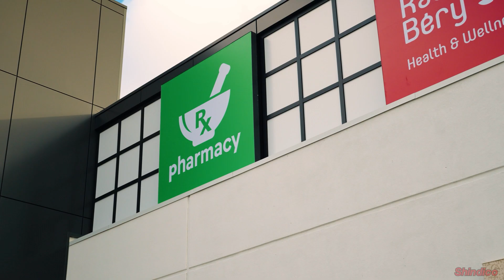Grant Park Festival | Construction Update | Dec 2023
Join Bob Peters at Grant Park Festival for our latest construction update. A lot has transpired over the last few weeks. Sobeys has finally completed their renovations and had their grand opening last week. The extension exterior is now almost complete and interiors are being worked on. We also have a few new tenants and a new building under construction.